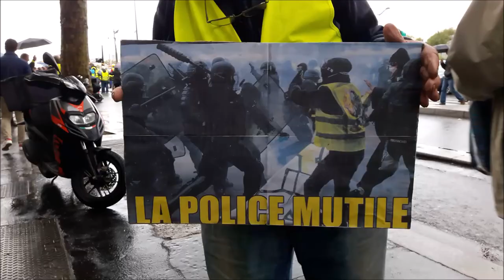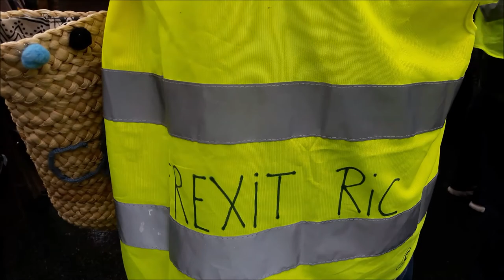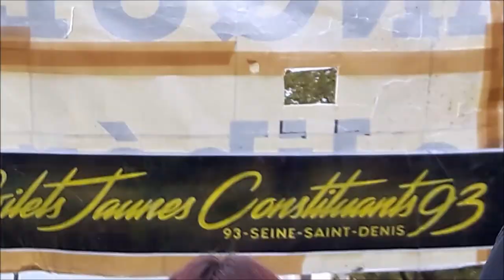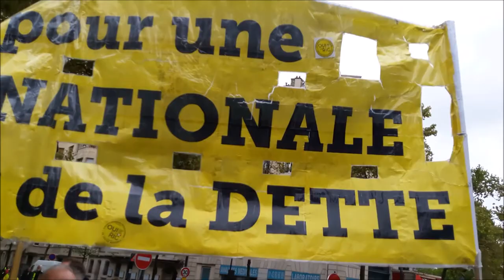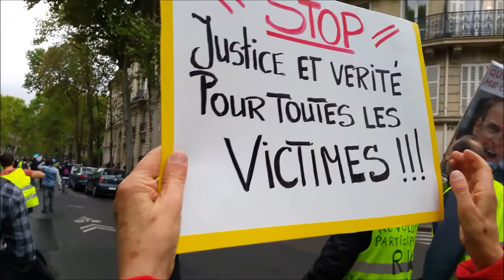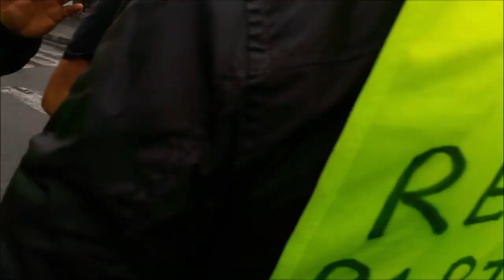Manifestation Gilets Jaunes Acte 47 Paris 5 octobre 2019 #1 Porte de Clichy Tribunal de Paris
ON LACHE RIEN MEME SI MACRON NE VEUT PAS NOUS ON EST LA - Manifestation Gilets Jaunes Acte 47 Paris 5 octobre 2019 #1 Porte de Clichy Tribunal de Paris FGJ Anne Hoa Acte47 ActeXLVII 5octobre2019 video FGJ Anne Hoa Femme Gilet Jaune 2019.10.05 Paris En Colère Jaune Macron démission RIC Référendum d'Initiative Citoyenne - video mariepanic mariepanic2 @mariegendron @anne_hoa